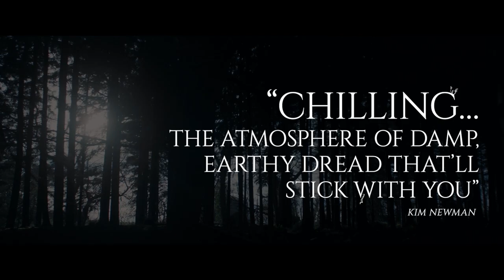MANDRAKE Official Trailer (2022) Folk Horror Film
TRAILER UNVEILED FOR SHUDDER ORIGINAL FILM MANDRAKE.
MANDRAKE Premieres Exclusively on Shudder - Thursday 10TH November 2022. Mandrake follows probation officer Cathy Madden, who is given the task of rehabilitating notorious killer 'Bloody' Mary Laidlaw back into society after twenty years in jail. Cathy has always believed that every client deserves a shot at redemption, but her beliefs are firmly tested when two children disappear near Mary's farm.

Filmed and situated in Northern Ireland, Mandrake, which premiered at the 2022 Glasgow Film Festival, is the debut feature from director Lynne Davison from a script by Matt Harvey. The film stars Deidre Mullins (The Dark Mile and TV’s Man Down), Derbhle Crotty (Notes on a Scandal), Jude Hill  (Belfast) and Paul Kennedy (House of The Dragon). Mandrake is produced by Marie-Therese Mackle.